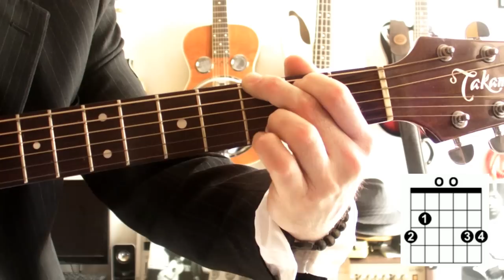La nuit je mens (Alain Bashung) Cours guitare (Part 1/2) + TABS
Difficulté : 4/10

Suivez ce lien pour télécharger la TAB (à gauche sous le cadre vidéo)

Une petite pensée plein de tendresse à Alain, merci pour ta poésie, ton élégance et ton oeuvre. Et t'inquiète mon pote, on t'oublie pas !

Musicalement,

Eric Legaud